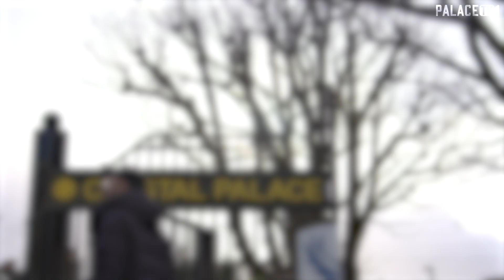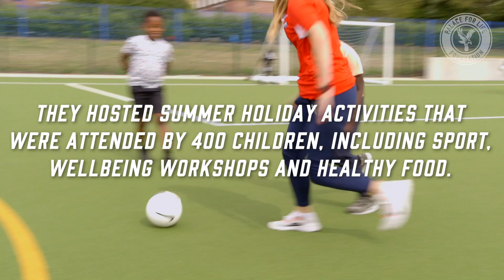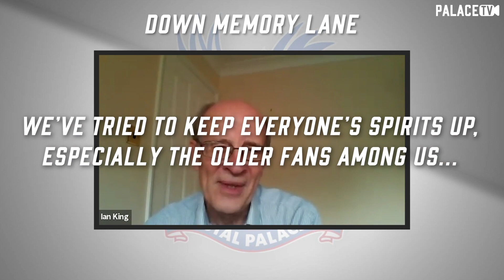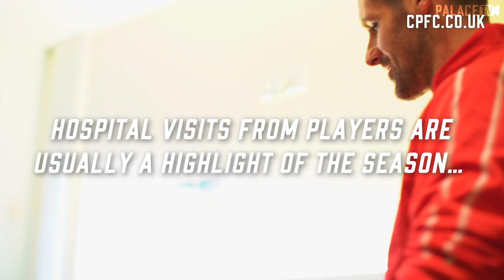For South London | Charity Round-up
Thank you to every member of the Palace family who helped the community in its time of need.